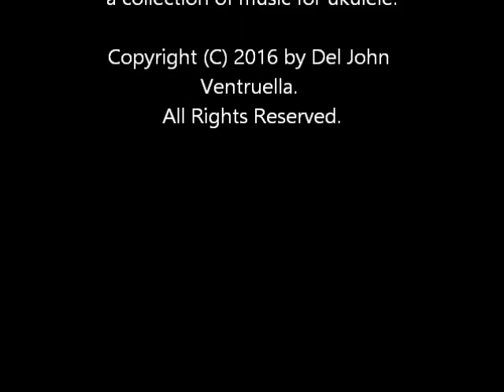One Horse Open Sleigh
A Song from One Horse Open Sleigh.
Available through Amazon and Elderly Instruments on-line.